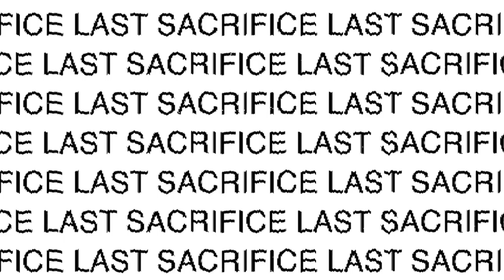i am he teaser | mountain students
we're starting a new series TONIGHT all about the three words that changed everything: I AM HE. bring a friend, and we'll see you online or at a campus as we unpack what that means for us.

| ABOUT |

Mountain Students is a community of middle and high school students focused on making more and better disciples. A ministry of Mountain Christian Church.

| SOCIAL |